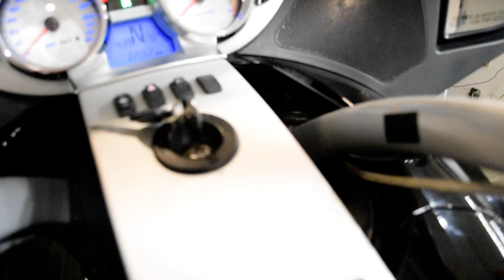2009 Victory Vision Tour Premium | Used motorcycle for sale at Monster Powersports, Wauconda, IL